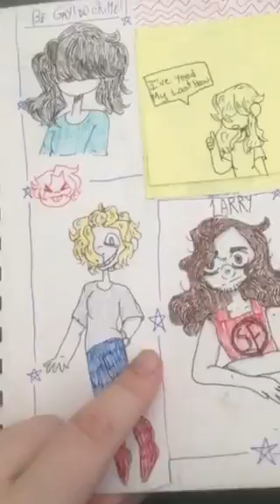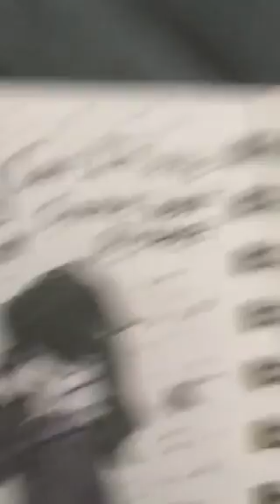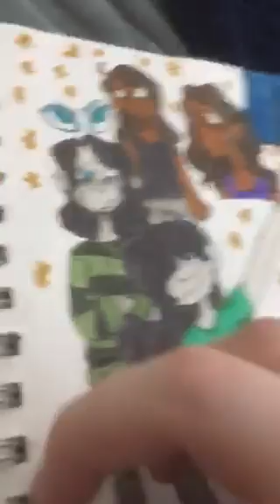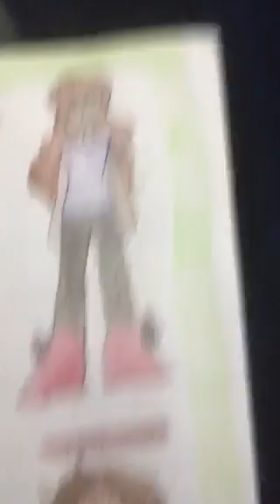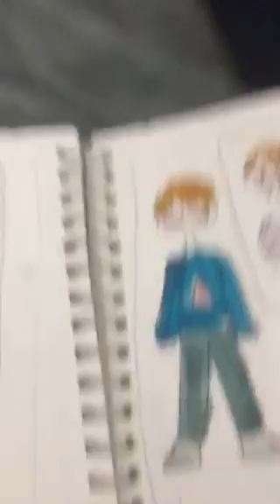Sketchbook Tour 2